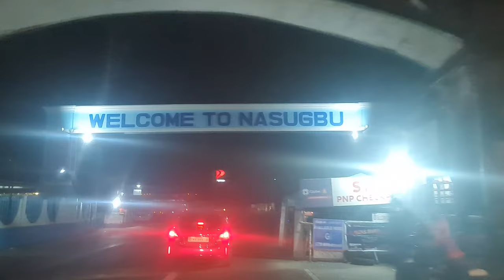CALATAGAN FLOATING COTTAGE 2023 | LITTLE BORACAY | SNORKELING | STARFISH ISLAND | WHITE SANDBAR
CALATAGAN BATANGAS
CALATAGAN FLOATING COTTAGE
Little Boracay
Snorkeling Area
Starfish Island
White Sandbar
Jetski Ride
Banana Boat
Crystal Kayak

 • Coldplay Official...
• Coldplay X BTS - My Universe (English - Lyrics)

Support WILD